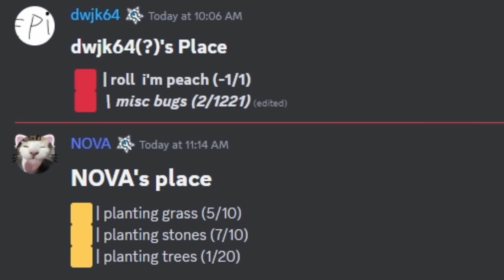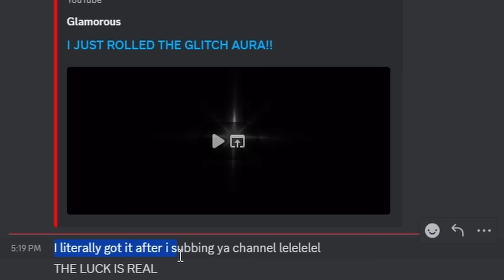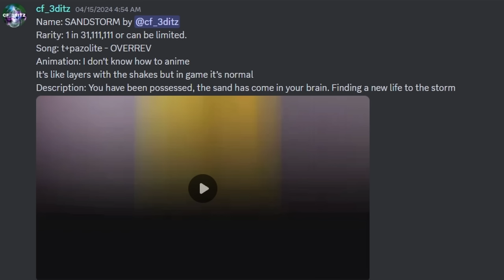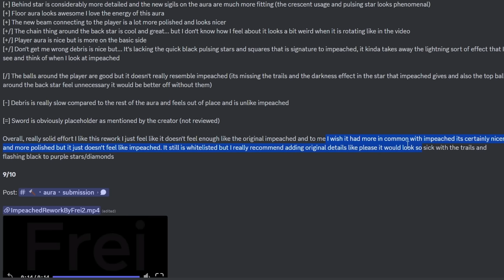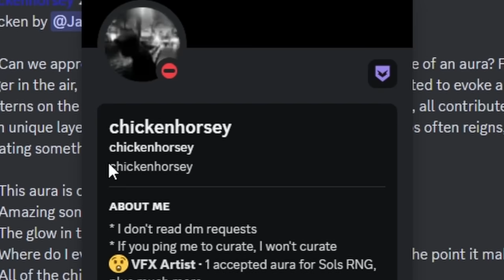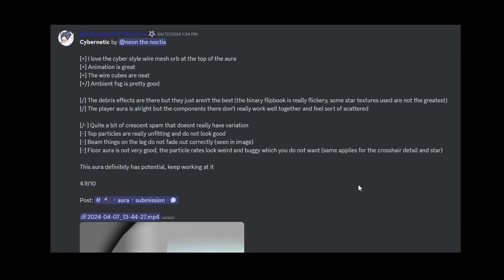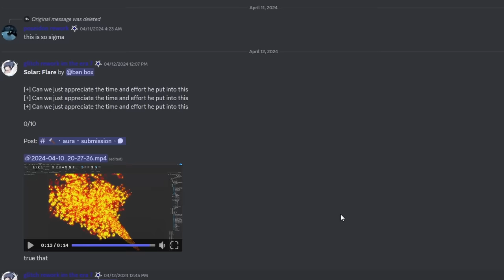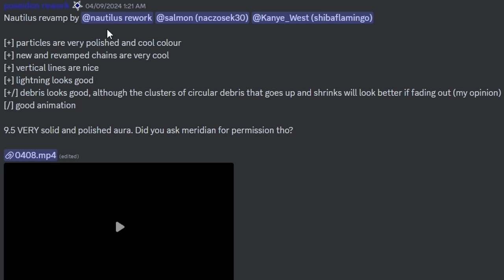NEW EXOTIC VOID AURA IS COMING IN ERA 7?! UPCOMING AURAS ON ROBLOX SOL'S RNG!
NEW EXOTIC VOID AURA IS COMING?! UPCOMING ROBLOX SOL'S RNG AURAS!
Today NoodleBlox found INSANE SOL'S RNG Auras! The Sol's RNG Developers recently added ERA 7 Progress. When do you think Sol's RNG ERA 7 will be released. Or when do you think we will get the FIRST ERA 7 Leak? Come on Sol's Devs give us a ERA 7 Sneak Peek. NoodleBlox also found a NEW Glitch Aura Owner, is this guy the NEW Luckiest Player on Sol's RNG?

NEW GLITCH AURA OWNER: @glamorous7573